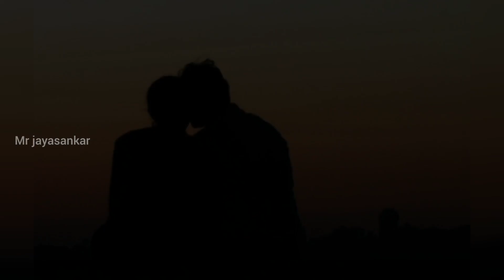வயது வந்*தோர் மட்டும் பாருங்க /Mr jayasankar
வயது வந்*தோர் மட்டும் பாருங்க